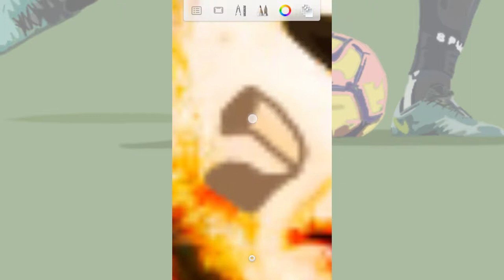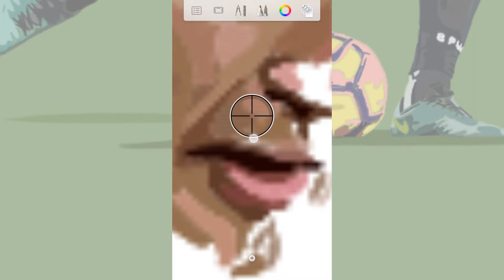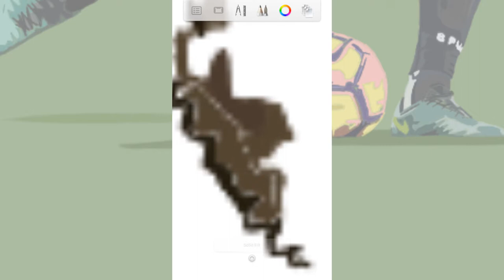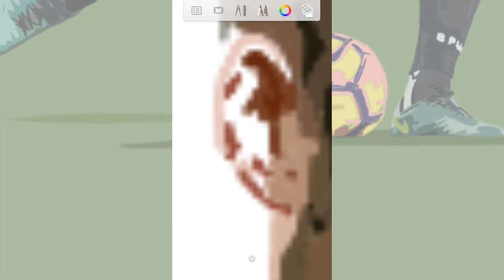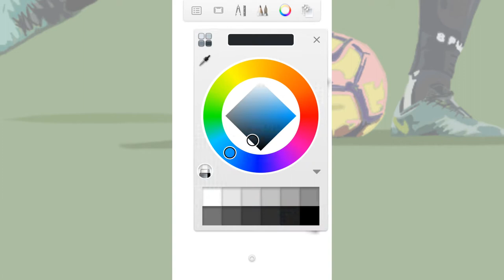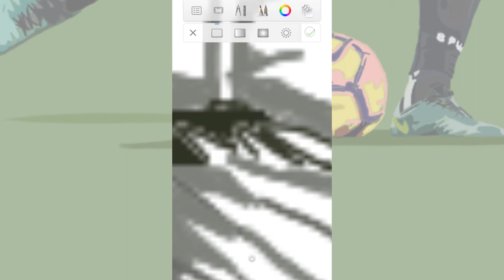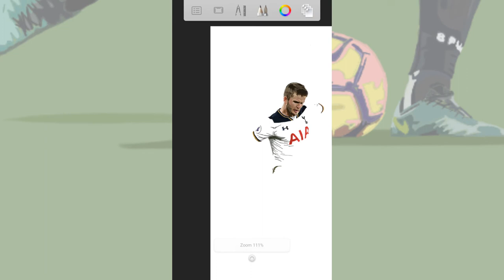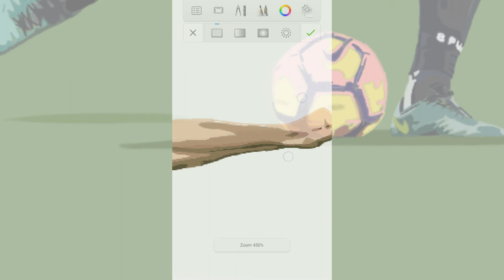Vector Timelapse - Eric Dier | Part 1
Vector timelapse in android using Autodesk SketchBook